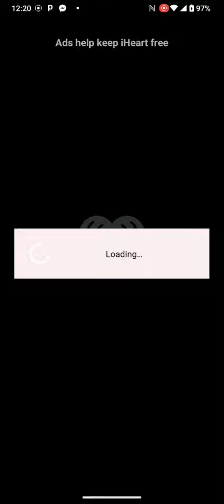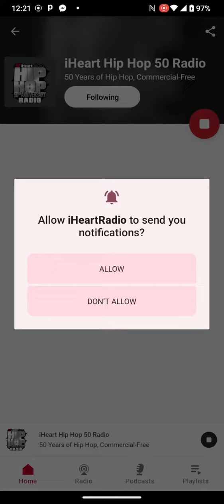I ❤️ Radio 📻 Kevin Campbell Aka Brother Sworn Listen 👂🎧 Daily